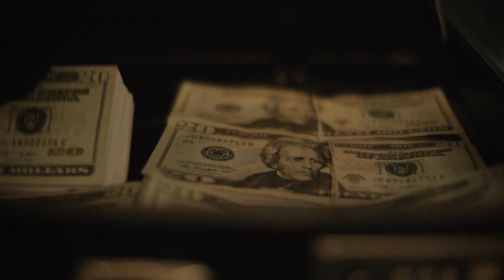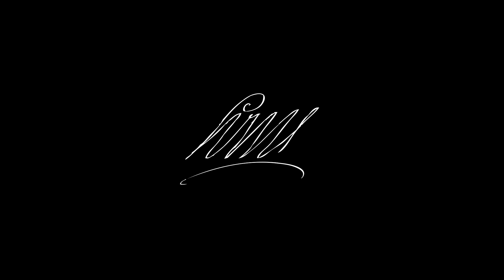Tef Poe - Rap F*cked Up Prod By Average Jo (Official Video)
Directed by Louis Quatorze written and performed by Tef Poe and produced by Average Jo Productions. Rap Fucked Up is featured on The Hero Killer [EP] mixed by Trackstar the DJ
special thanks to Suburban Pro and The Gramophone.

This music video is not intended to glorify anything evil.